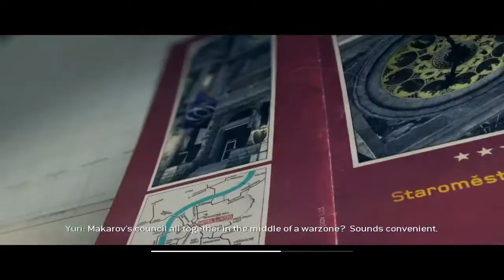EXE FC - Call of Duty: Modern Warfare 3 - Walkthrough - "Eye of Storm"